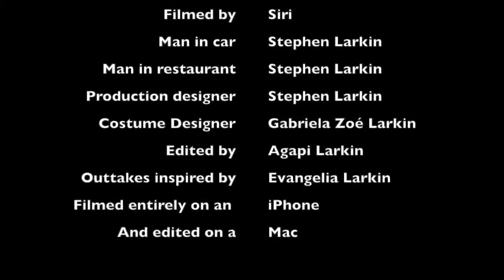Second Impressions: A Coke A Fry and A Cheeseburger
This channel has been created for impressions (impersonations) of characters doing impressions of others as done by Stephen Larkin.  We hope you enjoy the hilarity that ensues.